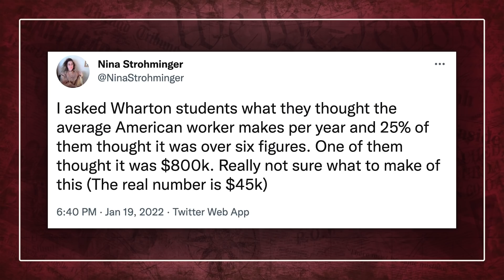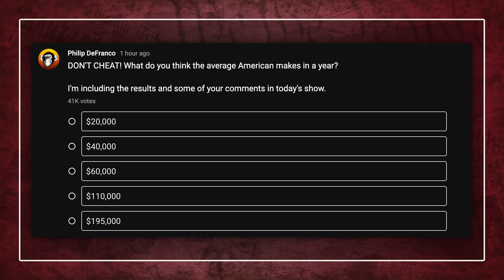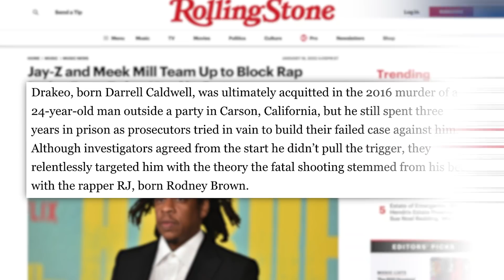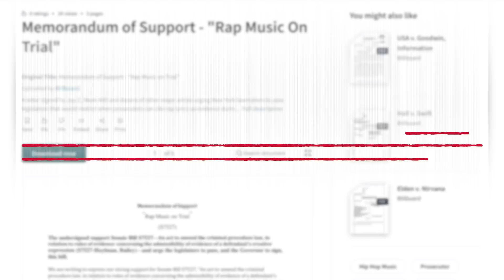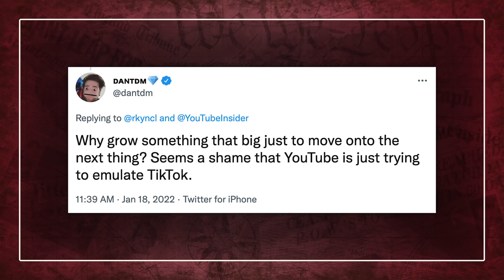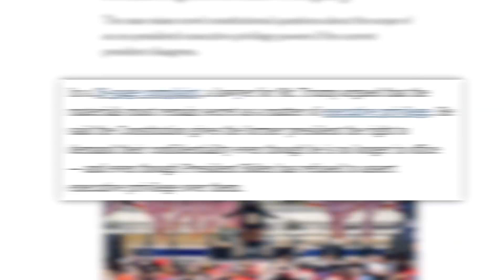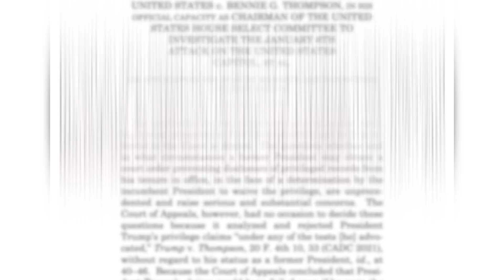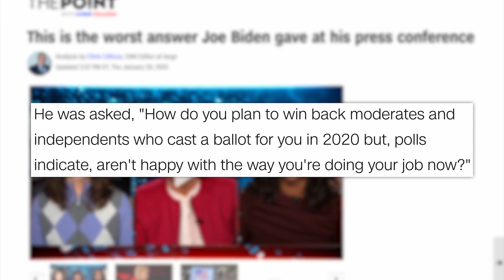"MY LIFE FLASHED IN FRONT OF MY EYES!" Reporter Hit By Car on Live TV, PewDiePie, Income, & More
Limited time! to get a 2-year plan at a huge discount plus 1 month free. It’s risk-free with Nord’s 30-day money-back guarantee!
00:00 - Reporter Continues Live Broadcast After Being Hit by a Car
01:49 - Wharton Prof. Says Students Thought Annual U.S. Income Was Six Figures
04:33 - Jay-Z & Other Artists Sign Letter in Support of NY Law Limiting Use of Rap Lyrics in Court
07:16 - Sponsor
08:03 - YouTube Scaling Back Dramatically on Originals
10:09 - SCOTUS Allows Release of Jan. 6 Documents in Major Loss for Trump
12:00 - Biden Speaks Ahead of Date Marking His First Full Year in Office
✩ TODAY’S STORIES ✩

Jay-Z & Other Artists Sign Letter in Support of NY Law Limiting Use of Rap Lyrics in Court:

Biden Speaks Ahead of Date Marking His First Full Year in Office:
Executive Producer: Amanda Morones
Produced by: Cory Ray
Edited by: James Girardier, Julie Goldberg, Maxwell Enright
Art Department: Brian Borst, William Crespo
Writing/Research: Philip DeFranco, Brian Espinoza, Maddie Crichton, Lili Stenn
Production Team: Zack Taylor, Emma Leid